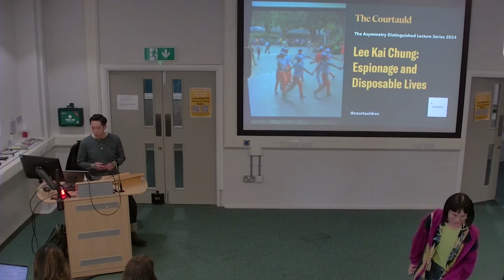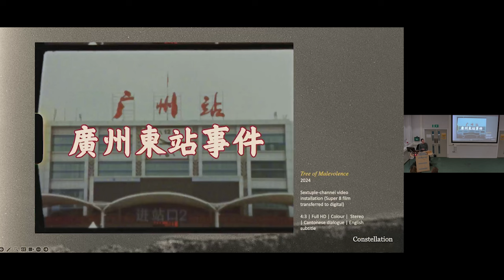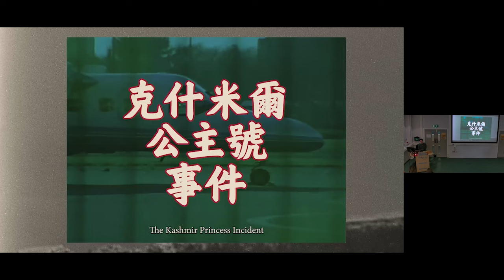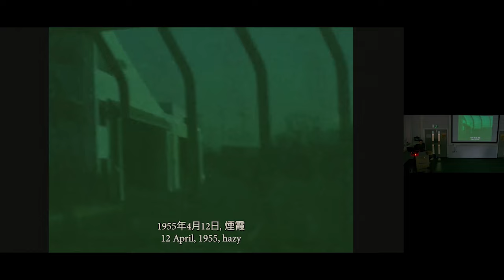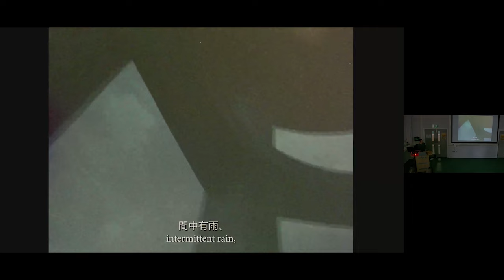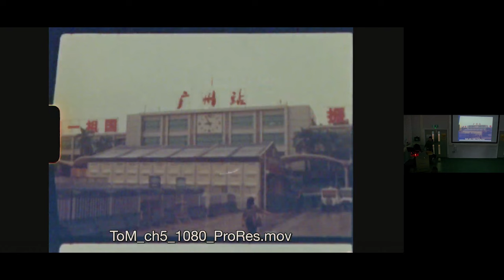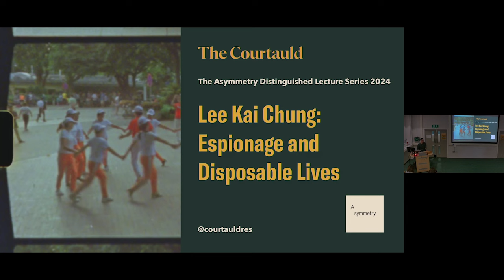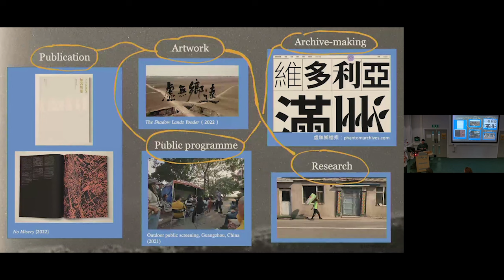Lee Kai Chung: Espionage and Disposable Lives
Lee Kai Chung performs artistic research on archival histories, infrastructural remains, and ideology through performance, moving image installations, publications and public programmes. In this talk, Lee will share excerpts from his most recent videos, such as Tree of Malevolence (2023-) –  a project that explores the multiple roles played by intelligence operatives in British Hong Kong and Guangzhou during the Cold War. Interweaving personal testimony, interview transcripts, critical fabulation and archival records based on key historical events, it traces the story of ‘Y’, a secret agent and forestry officer tasked with organising The People’s Republic of China’s first urban greening project for the international Canton Trade Fair in the late 1950s. Amidst the chatter of traders from British Hong Kong, Macau and foreign countries, the video unveils the complexities of human nature and individual agency in a period of Maoist collectivism and wider geopolitical power struggles. Tree of Malevolence is a prelude to Lee’s overarching project The Cold Mountain (2021-) which delves into the history of China’s international relations in the Cold War period as well as the resulting environmental degradation across Eurasia.

The artist’s longstanding interest in historical erasure, colonialism, ecology and agency is reflected in his previous work, such as the highly regarded ‘Displacement’ series, which includes The Retrieval, Restoration and Predicament (2017-19) a piece that tracks the material and ideological transformation of public statues in Hong Kong; The Narrow Road to the Deep Sea (2019-20) which centres on the necropolitics of the Nanshitou Refugee Camp in Guangzhou during the Japanese occupation; and The Infinite Train (2021 -) – a hauntological study of the ruins of the Japanese Empire’s mega-infrastructural project, the Great Eastern Railroad, in Manchuria. Lee speakS about his ‘archival methodology’ and research-based practice, addressing some of the challenges of excavating concealed histories of transgression and agency in a ‘post-truth’ age.

Lee Kai Chung is an artist and researcher who lives between London and Hong Kong. His recent exhibitions include ‘Sharjah Biennial 15: Thinking Historically in the Present’ (UAE, 2023) and ‘Wandering, Walking’ (Gwangju Asia Culture Center, 2023). In 2016, Lee established the collective ‘Archive of the People’, which serves as an extension of his personal research and includes collaborative projects, education and publications. In collaboration with curator Shen Jun, Lee founded stepbackforward.art and PhantomArchives.com in 2020 and 2022 respectively: the former is an online platform collecting artist archives, fragmented thoughts and artist methodology; the latter extends Lee’s “Displacement” series to a public domain, constituting an online archive that embraces public participation. He was awarded Honourable Mention at the Sharjah Biennial 15 and the Taoyuan International Art Award in 2023; The Robert Gardner Fellowship in Photography from Peabody Museum of Archaeology and Ethnology of Harvard University in 2022; the Altius Fellowship from Asian Cultural Council in 2020 and the annual Award for Young Artist (Visual Arts) from Hong Kong Arts Development Council in 2018.

This is the second event in The 2024 Asymmetry Distinguished Lecture Series, ‘Critical Habitats’, convened by Dr Wenny Teo, Senior Lecturer in Modern and Contemporary Asian Art at The Courtauld, and Michèle Ruo Yi Landolt, Director, Asymmetry Art Foundation.